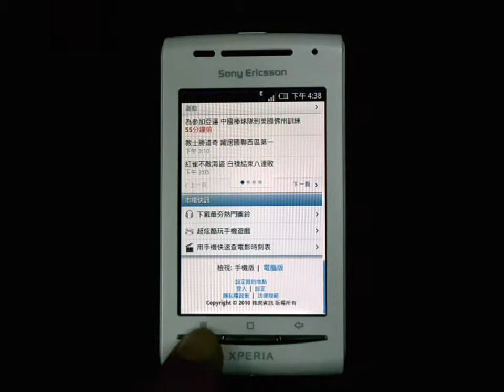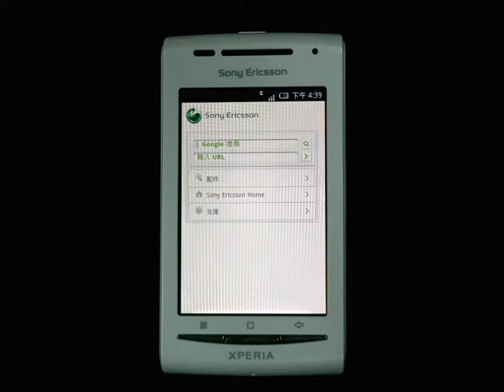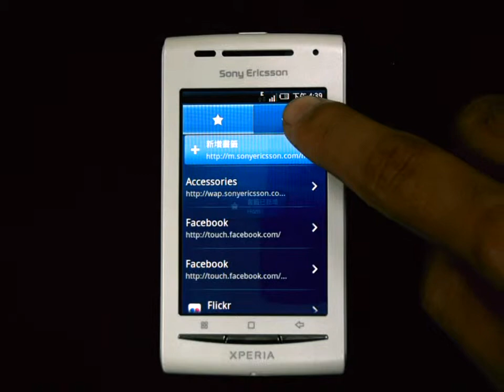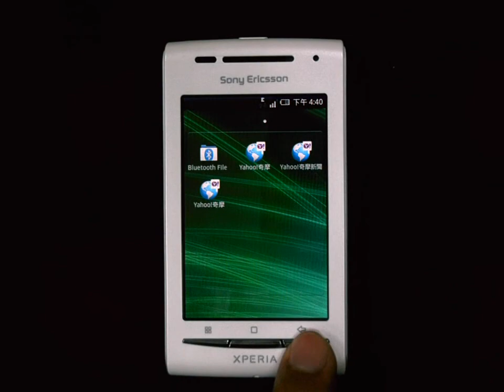CSMO X8 如何使用瀏覽器